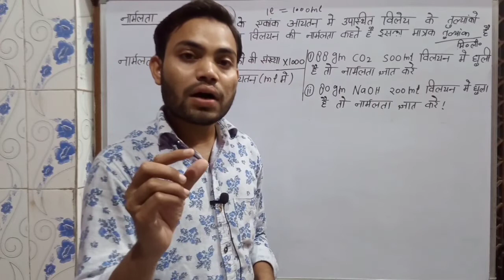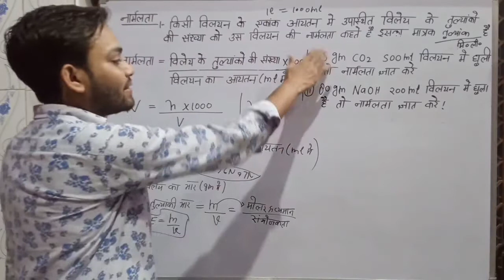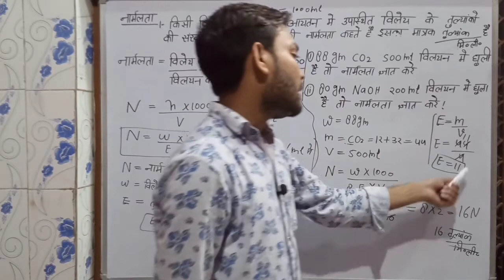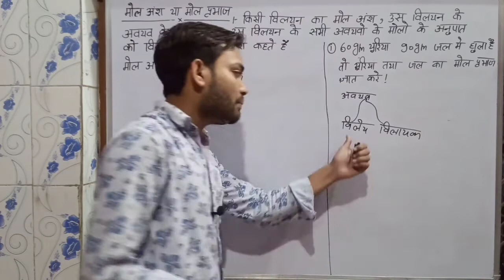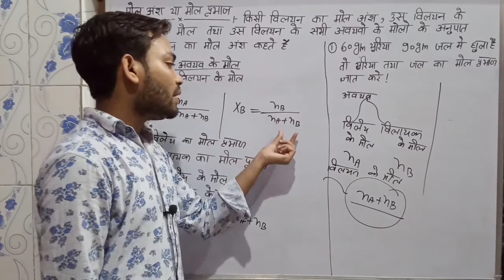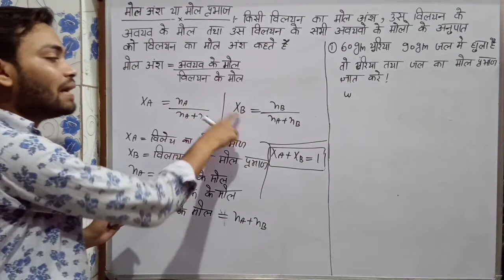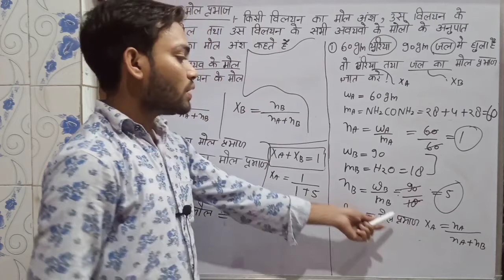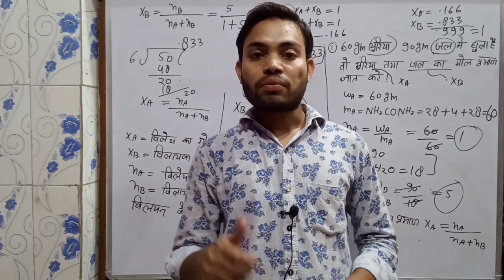12thChemistry Chapter-2 विलयन ( Solution) नॉर्मलता और मोल प्रभाज